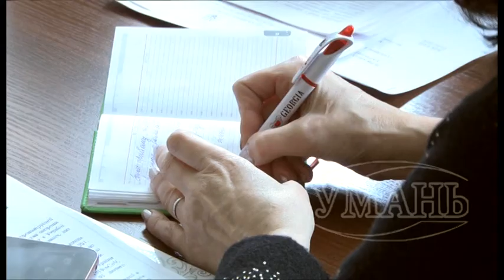В Умані обговорили готовність запобігання занесенню і поширенню на території міста коронавірусу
В Україні зафіксовано перший випадок захворювання на коронавірус. У зв’язку з цим 4 березня відбулося засідання міської комісії з питань ТЕБ та НС з питання запобігання занесенню і поширенню на території міста даного віруса.